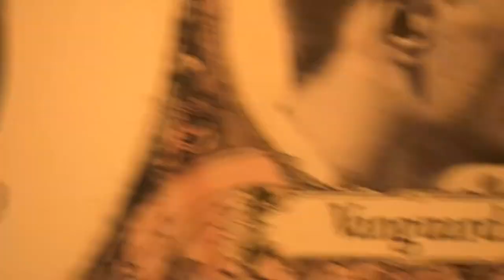BARBEARIA JOÃO ROCHA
Mais do que uma equipa de trabalho somos uma família. ❤️